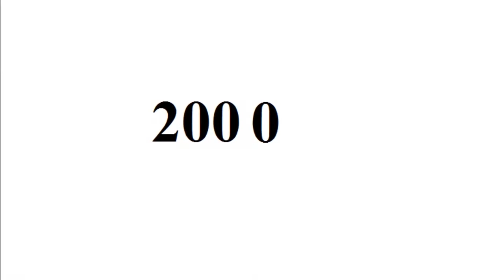Benedict Cumberbatch - From Baby to 41 Year Old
Copyright: Benedict Cumberbatch.

Go to:
topgamehaynhat.net